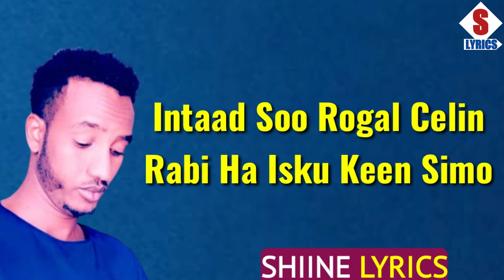XARIIR AXMED| RAAXADII QALBIGA|By Omar Shiine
Raaxadii Qalbigayeey
Nafta Raali Galisaay

Igu Reebtay Inanyahay
Raxmadii Jacaylkee

Dumar Adiga Mooyaane
Rajo Kama Sugaayee

PREPARED By Omar Shiine